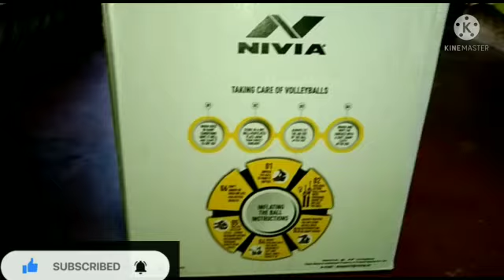Unboxing Nivia Spikester Volleyball ll Full Video ll Unboxing ll Volleyball🏐